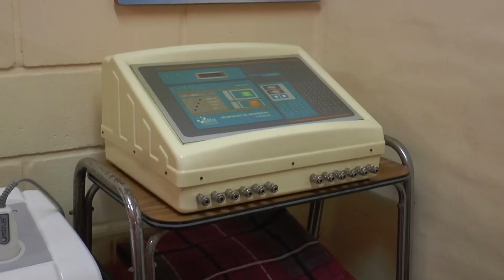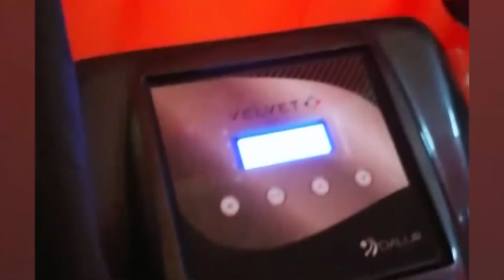6 - Tendencias / Primer Bloque